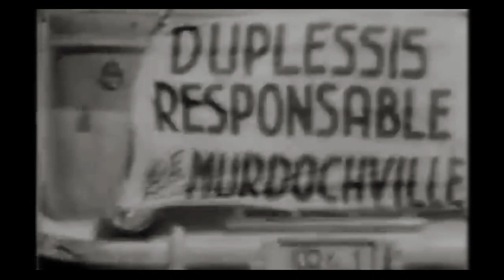Carey - Altered History (Official Music Video)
Official music video for "Altered History" (featuring Jordy Hedderwick of Peacemaker) off CAREY's album "Fervet Opus" out November 15th, 2023 through People of Punk Rock Records.

Directed by Daniel X Vandal at Kreact.

ALTERED HISTORY

And now we’re here, trying to count our blessings. But how do you mend a hundred years? How do you make the shame disappear? How can you right the wrongs they caused here? Altering history? Erasing the past of this city?

You can polish the scenery all you want, put grass on the dumps. Nothing can grow on this sterile ground! You can romanticise these bitter tales all you want, but you can never erase the scars above and under the ground.

This story, our story… should be used to improve the mining industry. From the working conditions to the absurd mining royalties. Those who cannot remember it will be condemned to repeat it again and again. Let this be a hymn for the workers to remember!

Arise. Protest. Unrest.

White gold. White scare. White fucking ghost!